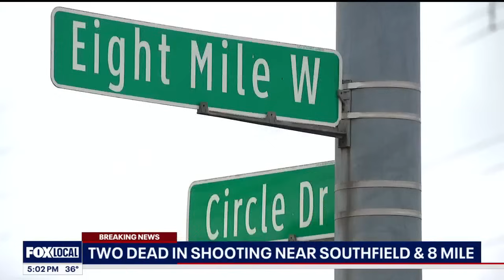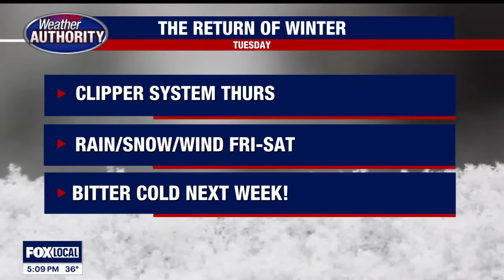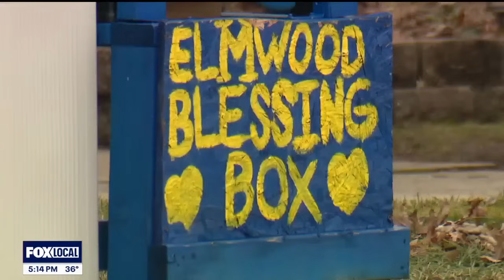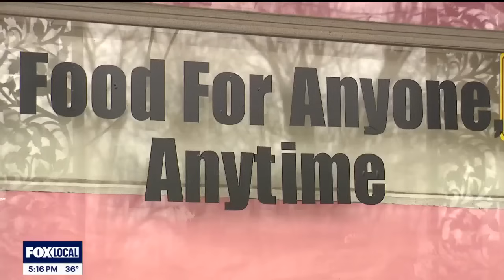FOX 2 News at 5 | January 10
Live & breaking news for the Metro Detroit area on Wednesday, January 10, 2024.